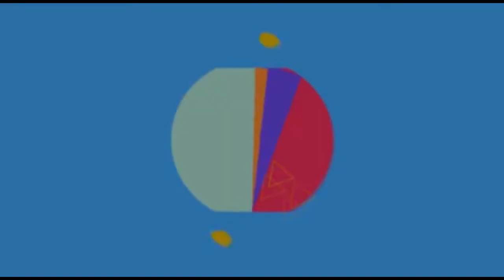Men tout rezon kifè Djakout #1 rele OKYJEMS (Frère Sévère)